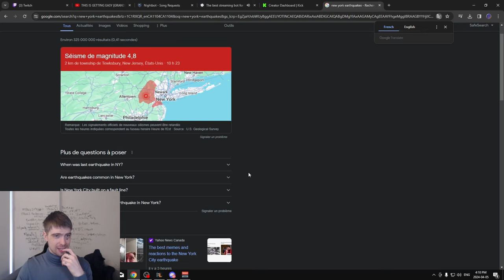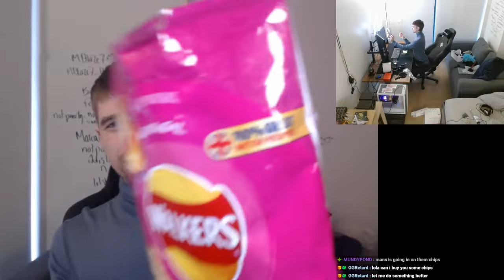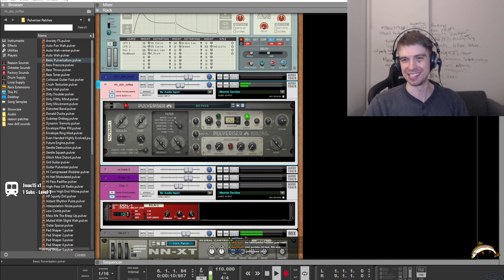I HATE THE CORRUPTED GAUNLET [GRANDMASTER EP.12]